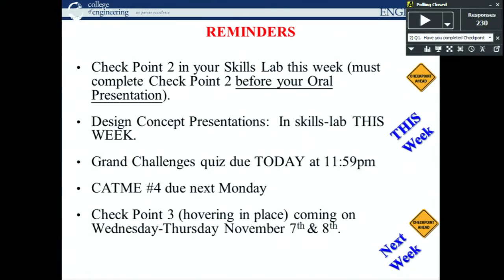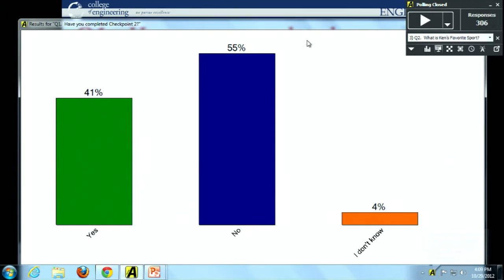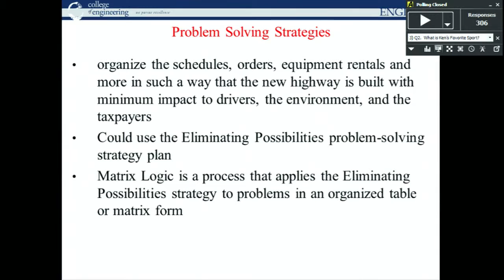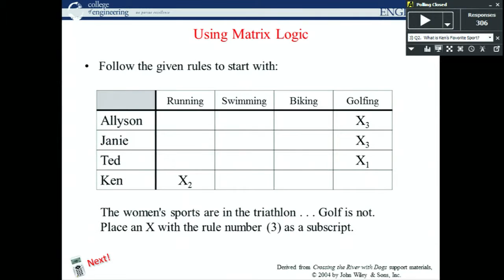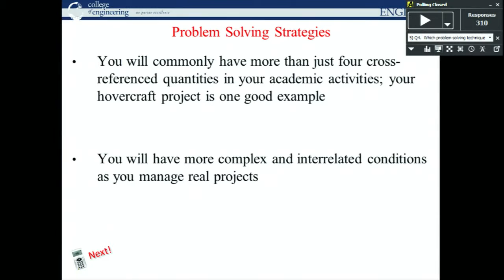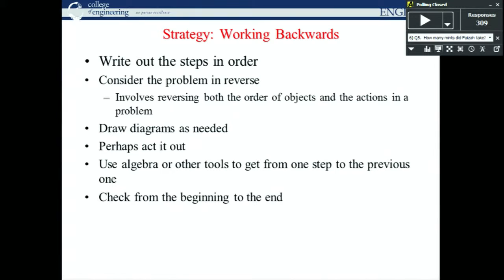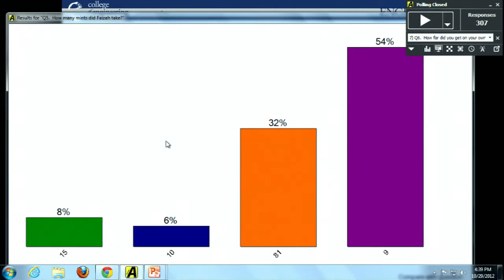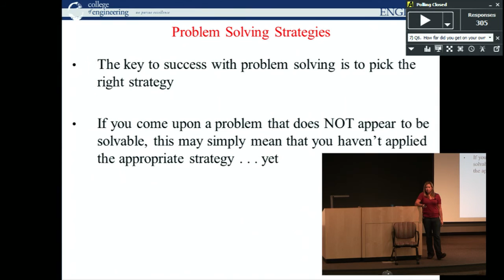ENGR100 2012 W10 Monday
ENGR 100 - Introduction to Engineering Design - University of Nevada, Reno
Week 10 Monday  (10/29/2012) Main Lecture